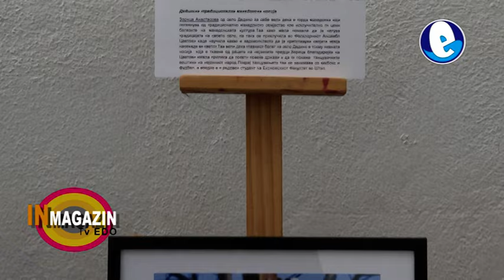Prilog od izlozbata na fotografii "Ruralna zena niz objektiovot" na Leyla Kurt na Tv Edo